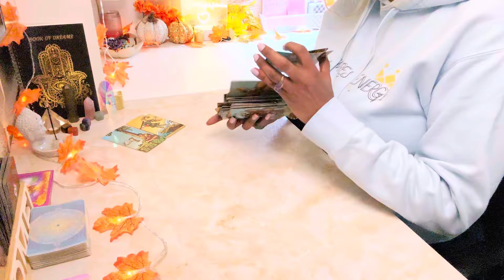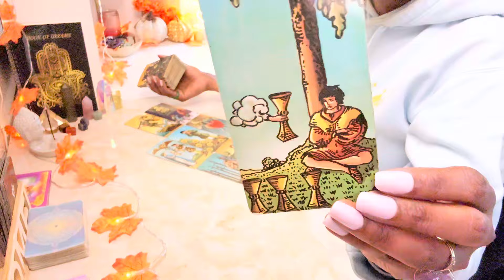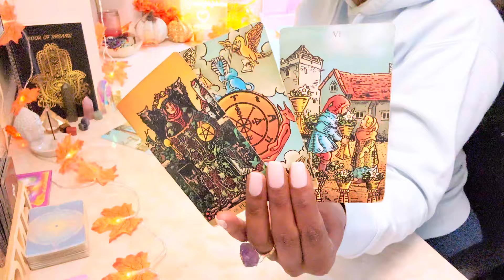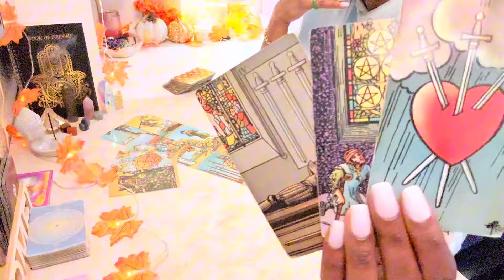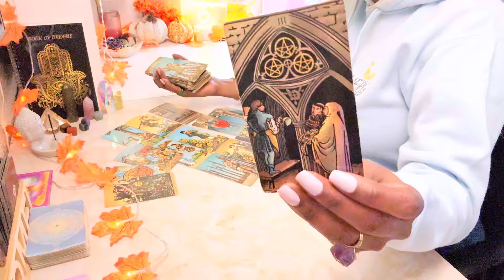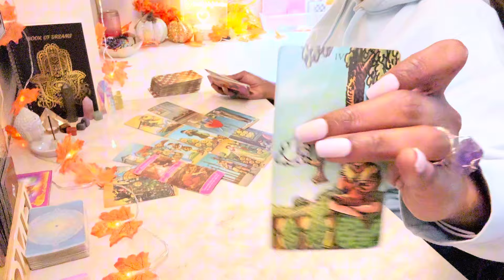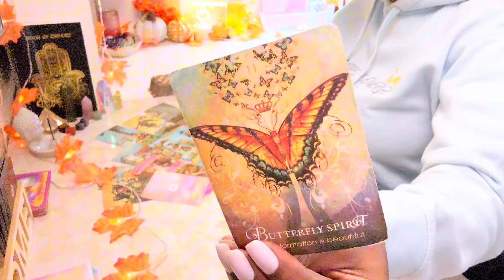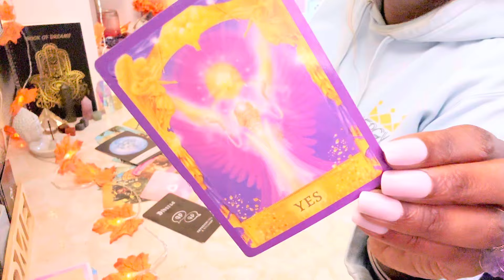TAURUS ♉️ : ALL OR NOTHING! THIS PERSON IS LOST WITHOUT YOU Taurus 😅| Tarot October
Taurus October Tarot Card Reading 2024

SENDING You DIVINE LOVE & PROTECTION🌬️❤️🪬

AS SEEN IN THIS VIDEO ⬇️
CANDLE WARMING LAMP
L.E.D ACRYLIC NOTE BOARD

MY TOP 10 PERSONAL DEVELOPMENT BOOKS-MUST READS!

1. "STILLNESS SPEAKS BY EKHART TOLLE "
2. "A NEW EARTH BY EKHART TOLLE"
3. "ATOMIC HABBITS BY JAMES CLEAR"
4. "THE 7 HABBITS OF HIGHLY EFFECTIVE PEOPLE"
5. "THE FOUR ARGEEMENTS BY DON MIGUEL RUIZ"
6. "YOU BECOME WHAT YOU THINK"
7. "THE POWER OF LETTING GO"
8. "BE YOUR FUTURE SELF NOW"
9. "THE 5AM CLUB"
10. "THE POWER OF DECIPLINE"